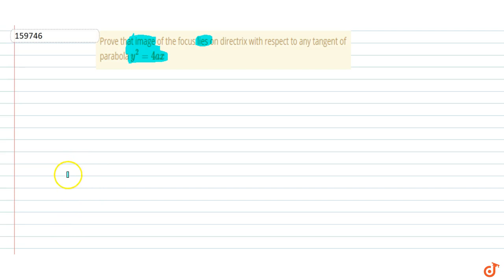Prove that image of the focus lies on directrix with respect to any tangent of parabola `y^2 =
To ask Unlimited Maths doubts download Doubtnut Prove that image of the focus lies on directrix with respect to any tangent of parabola `y^2 = 4ax`